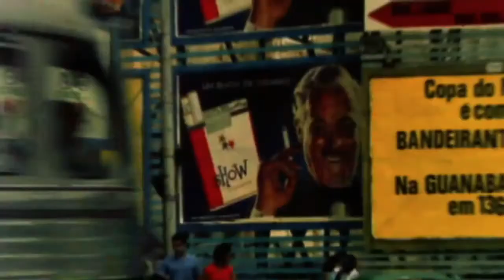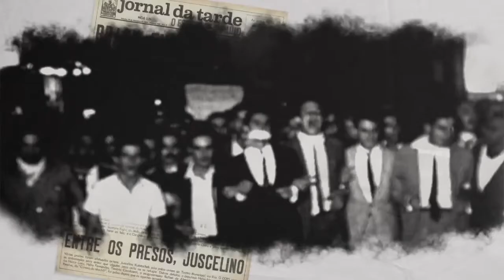Trailer TROPICALIA, de Marcelo Machado